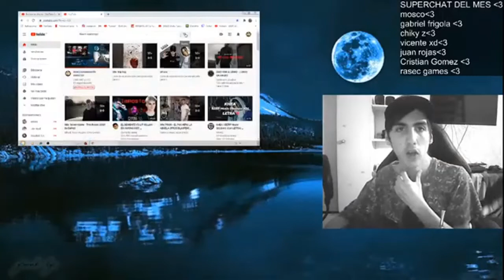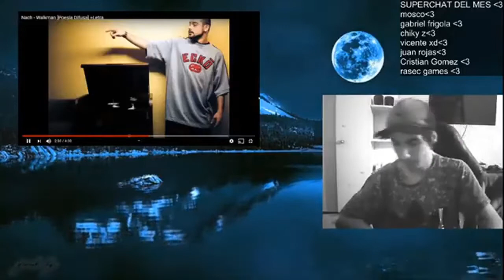NACH - WALKMAN - REACCION (TE AMO NACH)